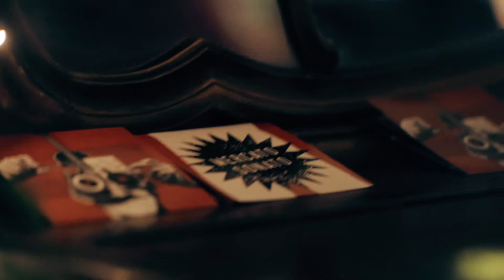CLASSICAdamercato | 17 gennaio 2018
Ogni mercoledì sera, l’Orchestra Senzaspine ti porterà nel fantastico mondo di Classica da Mercato: musica classica sì, ma “senza spine”. Rivisitazioni pop, colonne sonore cinematografiche, lezioni concerto, proiezioni per convincerti che la classica è più che mai viva e lotta insieme a te. Mentre l’Orchestra si prenderà cura delle tue orecchie, le sfiziosità di Cucinotto penseranno al senso del gusto per un’esperienza plurisensoriale davvero indimenticabile.